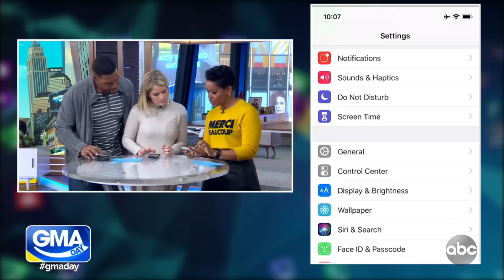Tech expert Stephanie Humphrey cleans up Michael and Sara's phones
Check out these tips on how to unsubscribe from junk emails, free up space on your phone and more.